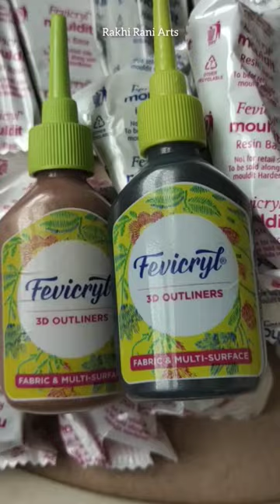Lippan mirror Art. work in progress.@RakhiRaniArts art artist lippanart 🌸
Hello everyone,

This time I have shared a tutorial video of lippan Art mud and mirrors art work. I hope this video will help you to learn something new.

And do leave your valuable feedback in the comment section.

Follow me and share your reactions with me on my Instagram.

Material used:
MDF board - 12 x 12 inches
thickness - 2.5mm
Fevicryl mouldit clay.
Fevicryl glue.
Acrylic paint.
Spong.
Decor Varnish.
Clay tools.
Small mirrors.
fevicryl 3d outliner.